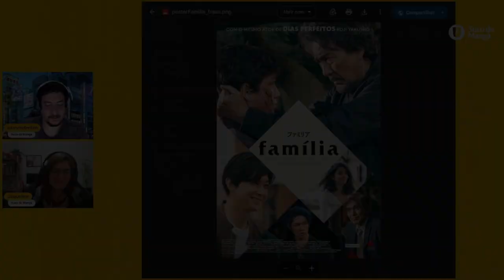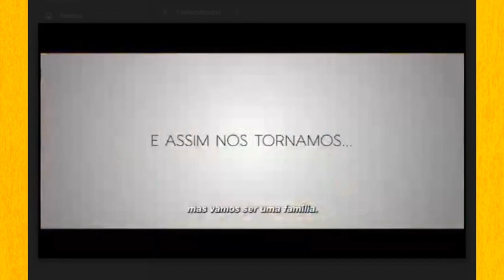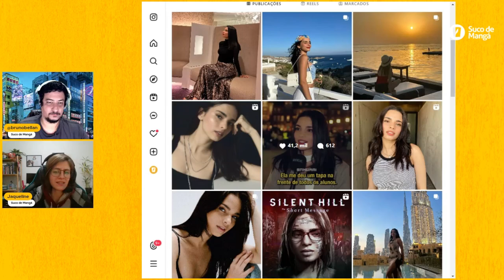FAMÍLIA, de Izuru Narushima | Leste em Cena #1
🍹No episódio de estreia do Leste em Cena, Bellan e Jaque analisam o emocionante filme Família de Izuru Narushima, que estreia nos cinemas em 15 de agosto.

Vamos discutir a relação entre famílias japonesas e brasileiras no Japão, o desenvolvimento do roteiro, atuações e o contexto imigrante que impacta profundamente a trama. Não perca este mergulho cinematográfico. 🎬

Sinopse: Uma história emocionante que retrata pessoas tentando criar uma “família”, superando diferenças de circunstâncias. Seiji Kamiya (Koji Yakusho) é um artesão que vive sozinho, trabalhando como ceramista. Quando seu filho Manabu conta que quer voltar para o Japão para trabalhar com o o pai, Seiji acha arriscado para o futuro do casal, mas Nadia embarca na ideia para tentar uma nova vida e uma nova família ali. Eles conhecem Marcos (Lucas Sagae), um jovem brasileiro que vive num conjunto habitacional Ho-oka, onde sofre um acidente quando está fugindo de uma gangue e acaba sendo ajudado por Seiji e sua família. O rapaz, por sua vez, foi para o Japão aos 5 anos com os pais, que esperavam fazer uma vida melhor no país. Como nada disso aconteceu, Marcos odeia os japoneses. Esse grupo irá formar uma espécie de família, com a qual vão tentar superar juntos as diferenças do presente e as marcas do passado e conviver encontrando empatia e forças mútuas para seguir em frente.

Esse vídeo te ajudou? Me ajuda também!